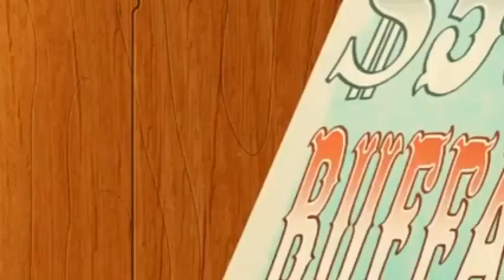Oggy and the Cockroaches - Rodeoggy 🐾🐱🐾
Lazy cat Oggy loves to watch TV and eat food. However, his flatmates, who happen to be three tiny cockroaches, enjoy attacking Oggy's refrigerator and creating a messy situation.

All the credits are given for the original artists.

Youth Entertainment Plus.